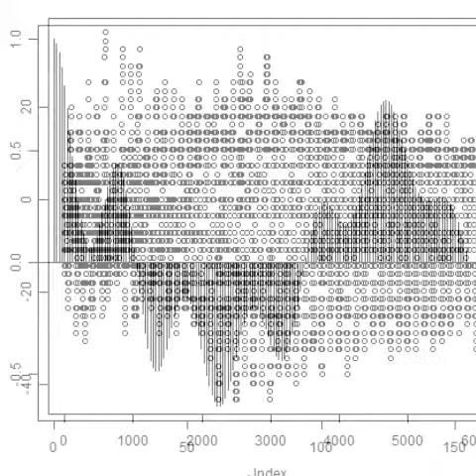スライドショー ‹樹脂容器›を利用した超音波制御技術 ultrasonic-labo